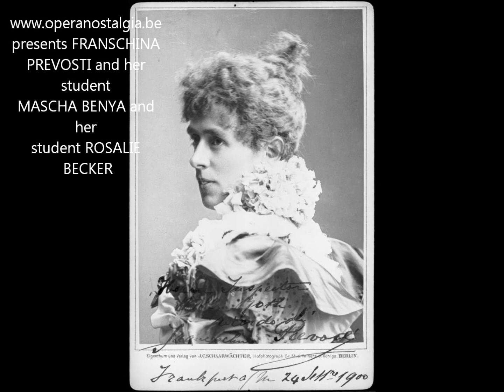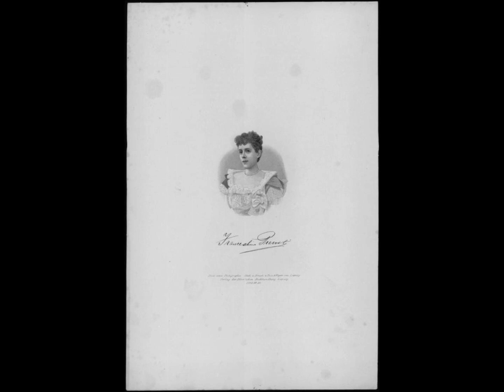TEACHER AND STUDENT : FRANCESCHINA PREVOSTI - MASCHA BENYA and ROSALIE BECKER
FRANCESCHINA PREVOSTI (1866 Livorno - 1938 Camogli) was a famous Italian soprano who was celebrated as one of the greatest Violettas of her day and as such admired by Verdi himself. Her career which lasted until 1912 took her all over Europe and to Mexico. After 1912 she became a voice teacher in Berlin where she taught at the Stern'sches Conservatory. It was there that Mascha Benya studied with her. Another student was the soprano Beate Malkin.

MASCHA BENYA (born Lithuania 15 October 1908 -- Died NY-Queens 4 November 2007) Mascha Benya was a lyrical soprano whose operatic career was cut short because of the horrors of World War II. Born Mascha Benyakonsky she originated from Virbalis and headed off to Berlin in 1931 to study at the then renowned "Stern'sches" conservatory where she was a student of the legendary Franceschina Prevosti. The advent of Hitler made a career impossible save for appearances at the Jewish Cultural League. Here she sang the lead parts in Don Pasquale (alternating with Fritzi Jokl), Rigoletto and Si j'étais Roi besides appearing in concerts and recitals. After the Kristalnacht she left Germany and managed to get to the States. She still wanted to continue and pursue a career in opera and the classical field. Yet as in the cases of  Fritzi Jokl and Gitta Alpar this was quasi impossible due to the amount of competition in the lyrical-coloratura range amongst other factors. As the Holocaust took her entire family away from her she took it as an incentive to devote her career to the music of her people. A busy concert career developed in which she appeared along such other celebrities as Richard Tucker, Robert Merrill, Jan Peerce, Moshe Koussevitksy and Sidor Belarsky to name but a few. As an expert in all matters Yiddish she later coached (Judith Raskin amongst others) in the interpretation of Yiddish music in which she had established herself as one of the greatest authorities worldwide. Thanks to Barry Serota of Chicago a great part of her recorded legacy has been preserved. Several cassettes and an LP were issued by Musique Internationale and Artistic Enterprises issued a record of her radio b'casts  with Sidor Belarsky on WEVD. The Serota productions include mainly Yiddish song repertoire but also Mozart, Rachmaninov and Hutchinson. Jewish life in Eastern Europe is no more. Yet the melodies of old were thus preserved by Mascha Benya and her contribution to Jewish artistic song is enormous and should not be underestimated. Her vocal delivery had great artistry wedded to a superb singing instrument. Her tone, enunciation and interpretation were all that one could wish for. She never attempted to overpower the listener with decibels. Rather she used the sheer beauty of tone, sincerity and artistry in her interpretation. Critic Israel Rabinovich wrote about her "Mascha Benya is a singer with great taste and deep feeling. She demonstrates pathos and solemnity in her serious songs, while her lighter humorous songs are playful and charming. Her warmth touches the listener's heart."
 Mascha Benya had just celebrated her 99th birthday.  She died at her home on Sunday November 4th 2007 and will be sorely missed. You can listen to an acetate disc of Mascha Benya sining 'Vaylu' a song by Itzik Manger.

ROSALIE BECKER was an American soprano who tragically died much too young from breast cancer in 2008. She was married to the tenor Franck Hagendorf. Rosalie had quite an important concert career and specialised in Yiddish songs. She recorded and sang for Radio France .She was a student of Mascha Benya. Rosalie Becker sings a Viglied.